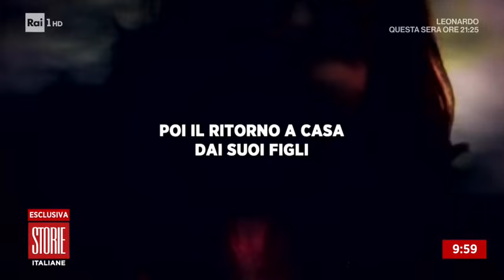Maria Antonietta Rositani: "Vi racconto la mia rinascita" - Storie italiane 23/03/2021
- Maria Antonietta Rositani, la donna bruciata viva dal marito l'11 marzo del 2019, dopo oltre un anno di cure e interventi chirurgici, finalmente torna a casa. Ora a Storie italiane racconta la sua "rinascita"